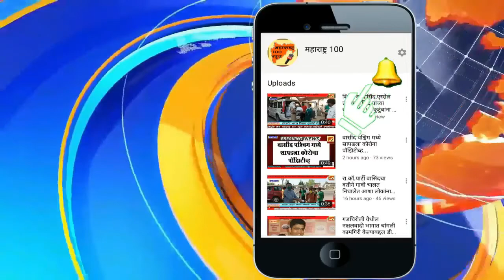मुरबाड माऊली नगर मध्ये माऊलींच्या शिल्पा चे उद्घाटन